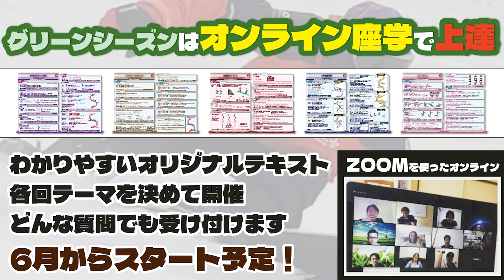快適すぎるナイロンパンツ【マウンテンロックスター2024サマーアパレル】ドライTシャツはサマゲレでも活躍。ナイロンパンツは冬に重宝。ウエアーの下に履く快適アイテム！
マウンテンロックスター
‹2024サマーアパレル›

■■■JOINT HOUSE 群馬県■■■

店長ワカとやっているショップ
【JOINT HOUSE-SNOWBOARD SHOP-】

青木玲オリジナルウエアー『レイズ』のアパレル展開。